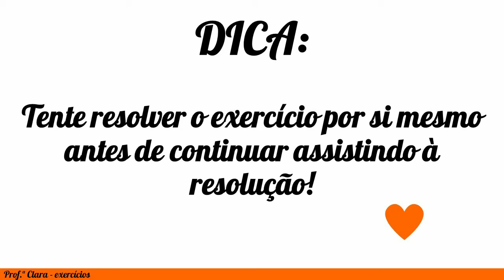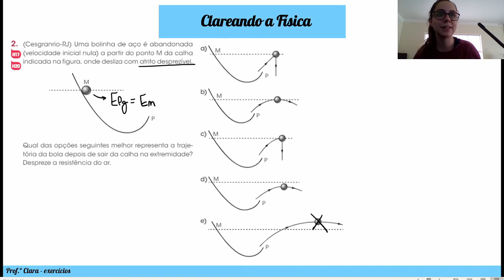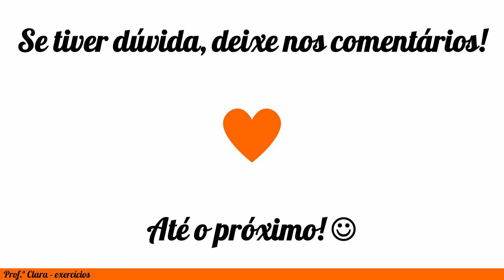Exercício - Uma bolinha de aço é abandonada (velocidade inicial nula) a partir do ponto M da calha,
Uma bolinha de aço é abandonada (velocidade inicial nula) a partir do ponto M da calha, indicada na figura, onde desliza com atrito desprezível.
Qual das opções seguintes melhor representa a trajetória da bala depois de sair da calha na extremidade? Despreze a resistência do ar.